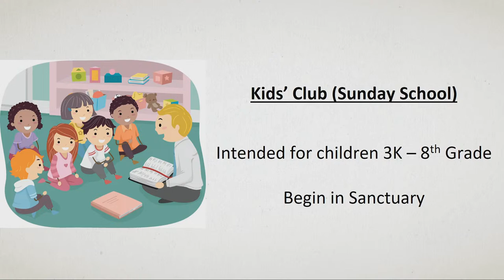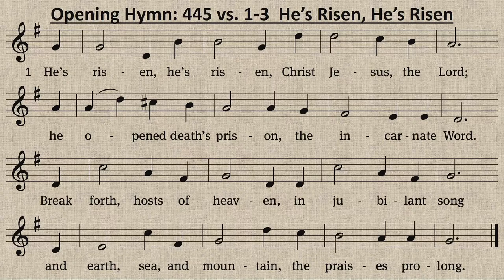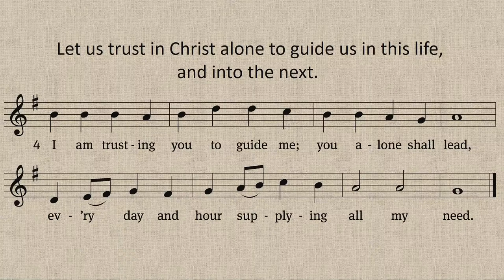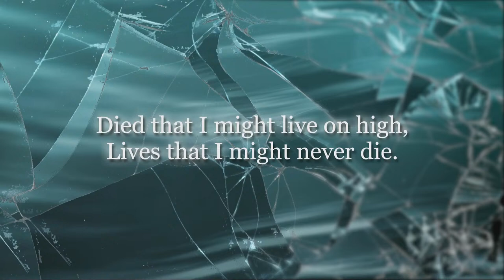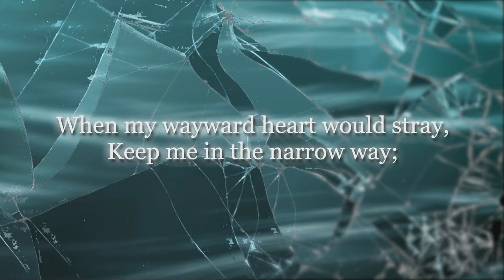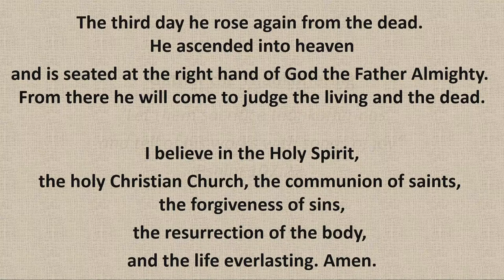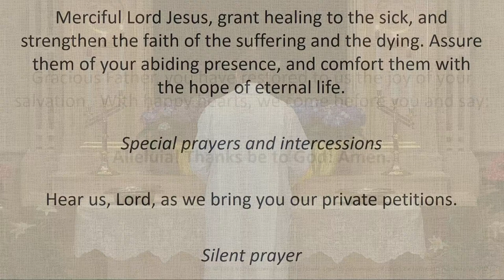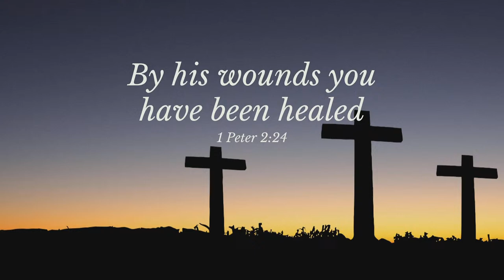St. John's Newburg - 3rd Sunday of Easter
St. John's Newburg
623 Congress St.
Newburg, Wisconsin  53060
Lutheran WELS Confessional